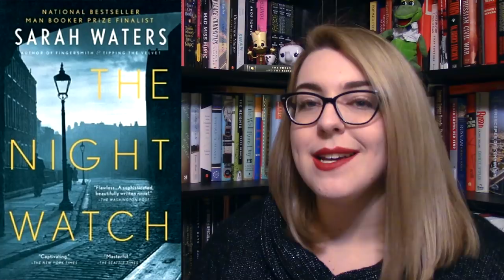My Top 10 Fiction Books of 2017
Let's chat about my favorite fiction reads of 2017!

--Books Discussed— *(Not in the order they appear in the video)*
The Night Watch by Sarah Waters

Margaret the First by Danielle Dutton
--Other places I discuss this book (Wrap Up)
(Getting My First Literary Tattoo)

Attribution-NonCommercial-NoDerivatives (aka Music Sharing) 3.0
International License.

Litsy - abookolive